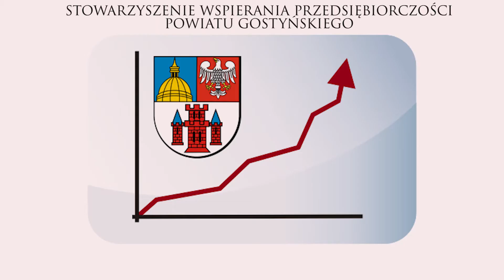Konferencja "Wpływ migracji na gostyński rynek pracy"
Brak rąk do pracy i niekorzystne prognozy demograficzne stanowią wyzwanie dla współczesnej gospodarki.
Rozwój firm bez kompetentnych pracowników nie będzie możliwy, dlatego też jedną z alternatyw są obecnie imigranci.
Migracje są nowym zjawiskiem na gostyńskim rynku pracy, widocznym przede wszystkim w lokalnych przedsiębiorstwach.

Biorąc pod uwagę znaczenie zjawiska migracji w powiecie gostyńskim zdecydowaliśmy się na organizację konferencji ph. „Wpływ migracji na gostyński rynek pracy”.